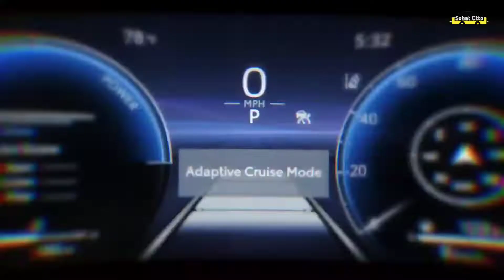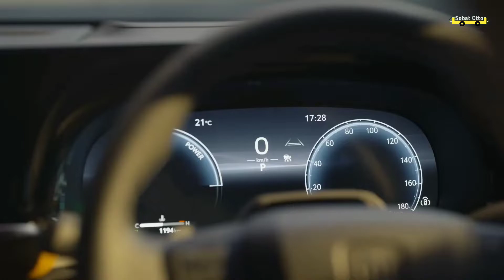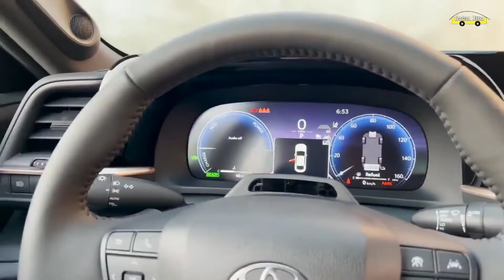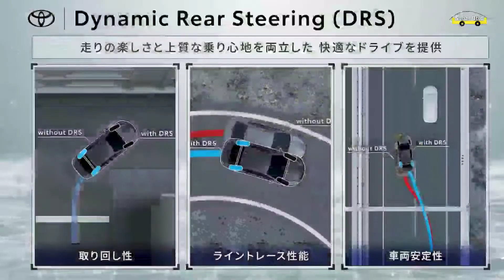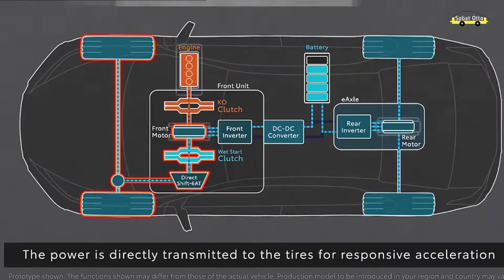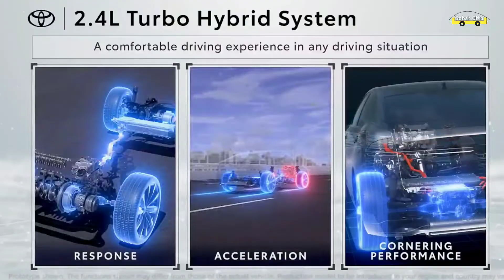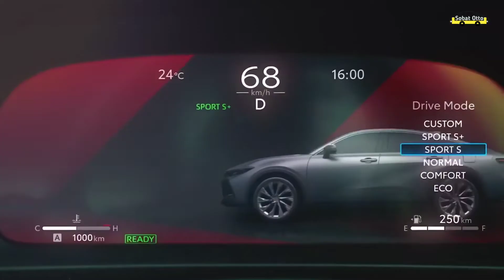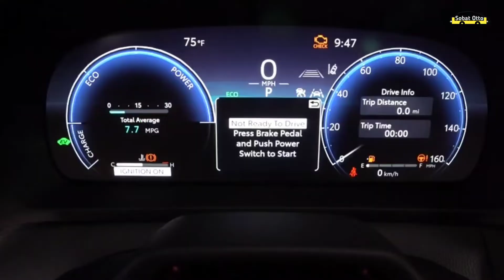Toyota Crown Crossover Terbaru 2023 Sudah Rilis di Pasar Amerika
Toyota Motor Corporation baru saja meluncurkan generasi terbaru model flagship Crown. Produk ini terlahir kembali setelah puluhan tahun dikenal sebagai spesies sedan full size, kini tersedia dalam empat model, yaitu crossover, sedan, sport, dan estate (station wagon).

Model pertama yang meluncur ke pasar, adalah Toyota Crown Crossover. Tentu saja keputusan ini cukup mengejutkan dunia otomotif, melihat stategi Toyota di bawah kendali Akio Toyoda sang cucu pendiri perusahaan ketika peluncuran dilakukan.

Namun, ada juga yang menganggap stategi ini jenius karena memperbesar cakupan pasar Crown yang selama ini hanya pencinta sedan. Sementara, tren pasar dunia sudah mulai beralih ke segmen SUV atau crossover, lihat saja merek-merek premium, semacam BMW atau mobil sport sekelas Lamborghini.